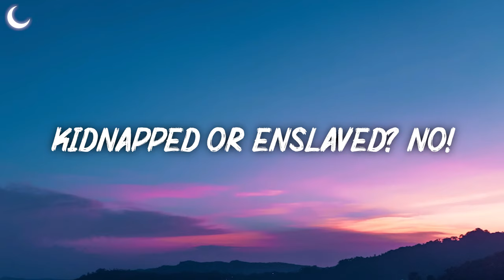Clean Bandit - Rather Be (Lyrics) | (Princess Remix) Animals talk to you? no